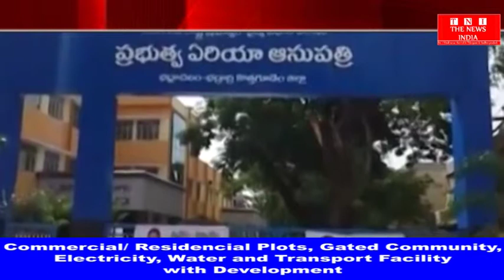[Telangana]अस्पताल में सेवाओं की शुरुआत में देरी को लेकर,नेताओं ने विरोध प्रदर्शन कियाTHE NEWS INDIA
तेलेंगना के भद्रचलाम में हाल ही में खुले अस्पताल में सेवाओं की शुरुआत में देरी को लेकर बुधवार को सीपीएम के नेताओं ने विरोध प्रदर्शन रैली की. इस रैली के बाद, आंदोलनकारियों ने अस्पताल के परिसर में धरना भी दिया ...प्रदर्शनकारियों को संबोधित करते हुए सीपीएम राज्य समिति के सचिवालय सदस्य ए.जे.रमेश ने कहा कि अस्पताल ने काम करना शुरू नहीं किया है